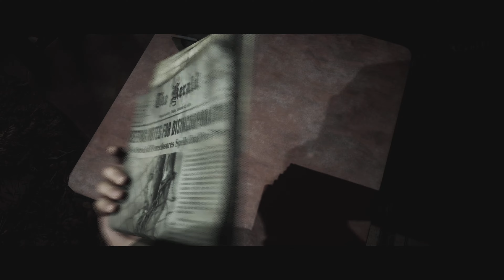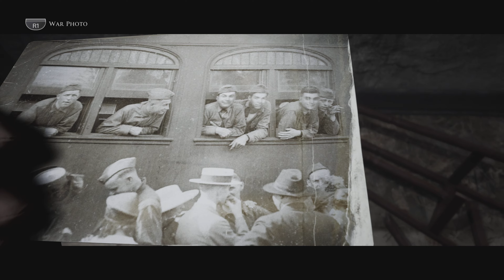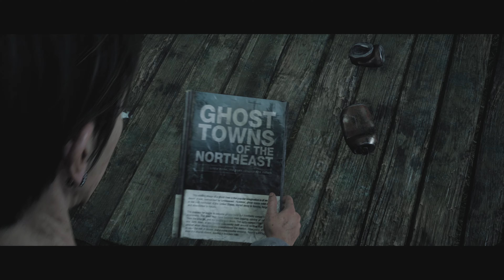The Dark Pictures Anthology: Little Hope P3